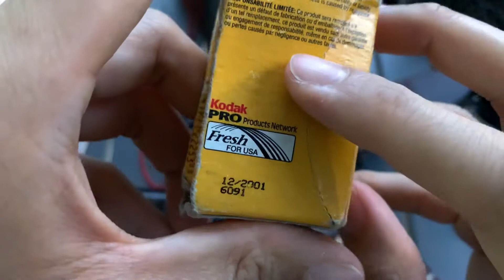35mm Kodak TMAX 400 ASA 24 Exposures Expired Dec 2001 ( Olympic )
35mm Kodak TMAX 400 ASA 24 Exposures Expired Dec 2001 ( Olympic )

I also sell much other films and related products

Plz Click Here For Our Live Updated Price On Google Sheets

Free Mini Tips

The Safest Efficient Film Loading Technique ( Can get up to 39 shots per roll !

I Love you as how King Jesus Christ Loves us all

The Red Pill